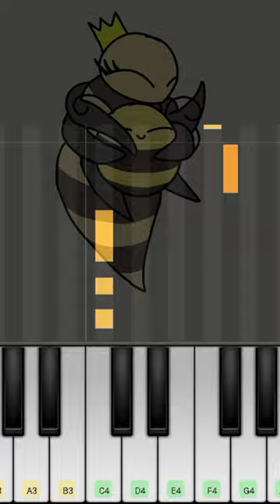Bee acquires help to do a silly dance | Piano Tutorial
Bee acquires help to do a silly dance
Bee acquires help to do a silly dance mobile piano